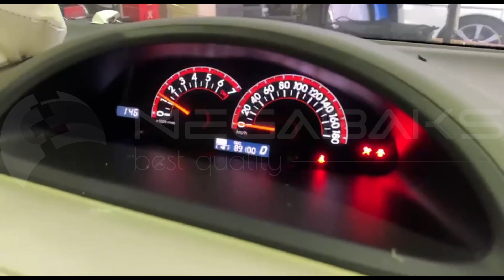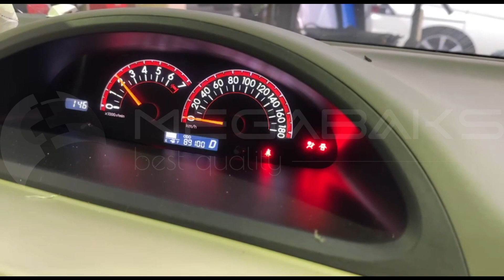Toyota Porte NNP10 2NZ FE 2008 4906560